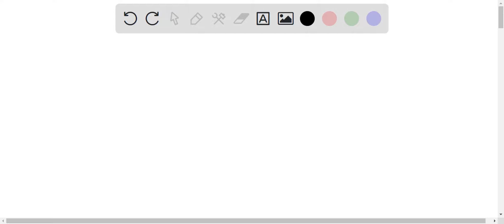'bioactive materials refers to a) To a material that upon placement within the human body starts to…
x27;bioactive materials refers to a) To a material that upon placement within the human body starts to dissolve and slowly replaced by advancing tissue (such as bone): b) Any material that once placed in the human body has minimal interaction with its surrounding tissue C) A material, which upon being placed within the human body interacts with the surrounding d) all of above x27;